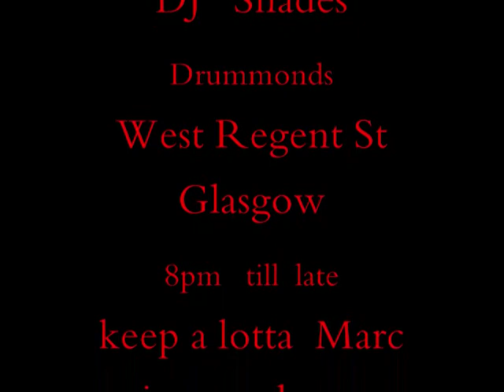very rexy xmas.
+ a couple of other demo's from the band